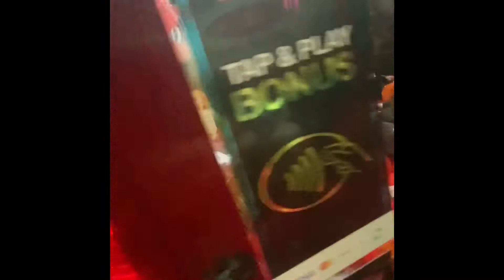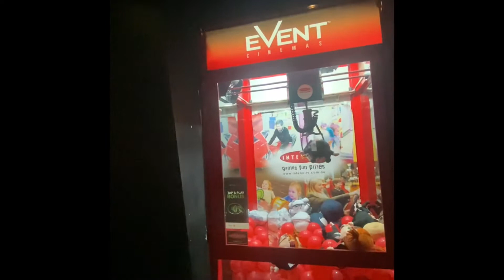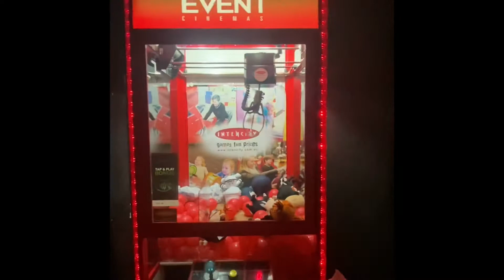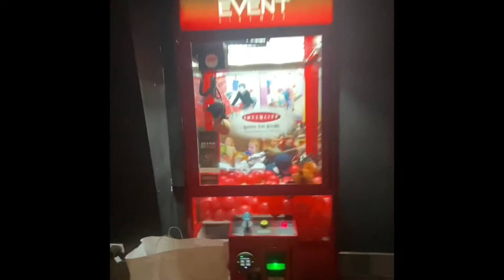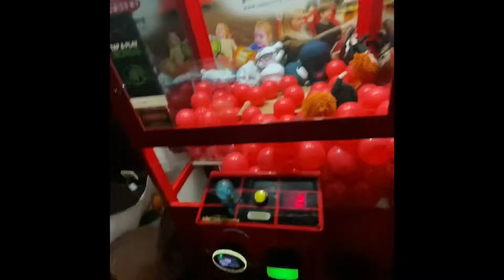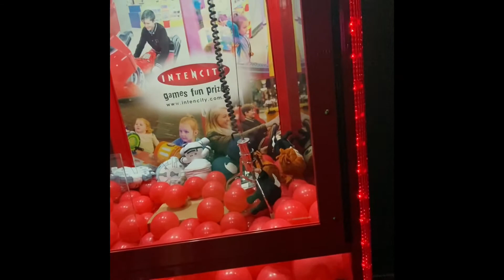Broken Sensor!? Or Just Strong!? Toy Soldier Claw Machine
Claw Machine, Crane Machine, Skilltester
クレーンゲーム
爪機
Коготь машина
Mesin cakar
Macchina per artigli
máquina de garras
クレーンゲーム
爪機
Коготь машина
Mesin cakar
Macchina per artigli
máquina de garras
Boss Baby And Star Wars In The Toy Soldier Claw Machine 3 in a row at the claw machine